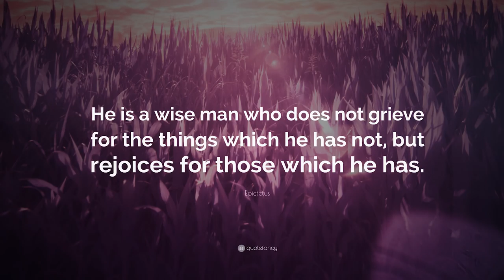Epictetus On Gratitude - Lessons From a Stoic